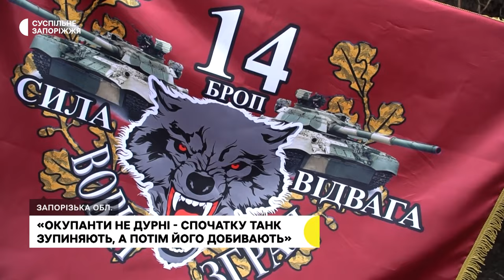Як воюють танкісти Національної гвардії України на Запорізькому напрямку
Танкісти 14 бригади Нацгвардії України «Червона калина» боронять країну на Запорізькому напрямку. Їхнє завдання — прикривати піхоту, нищити російські колони, техніку та бліндажі армії РФ.